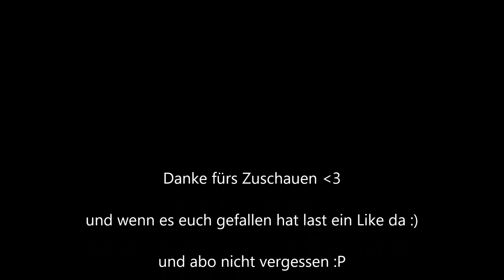5 Prison Life Bad Times Fails XD